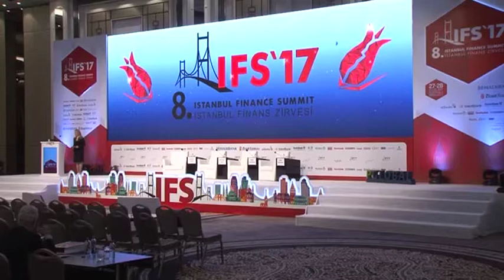IFS'17 Murat UYSAL Keynote Konuşması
TCMB Başkan Yardımcısı Murat UYSAL'ın IFS'17 Keynote Konuşması